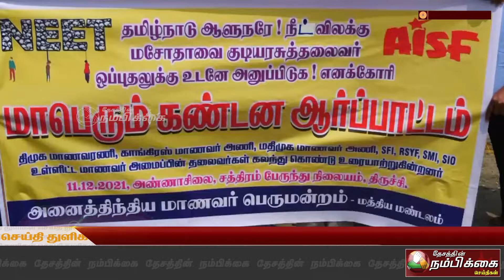மத்திய அரசு நீட் தேர்வு விலக்கு மசோதாவுக்கு ஒப்புதலுக்கு உடனே வழங்க வேண்டும்